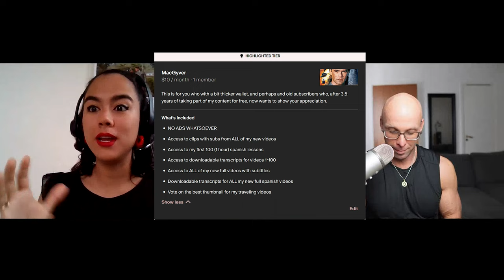🇨🇴 Spanish Conversation - I refused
This a clip from a Spanish lesson with Stephany, my Colombian teacher from Cúcuta. In this conversation, we talk about Stephanie's other jobs, and why she barely is available teaching online anymore. We get a chance to catch up, since we have not had a chat for 2.5 months. We talk about the fact that I am looking for a new job, and why I didn't accept the job that I was offered.

Follow    @Polyglot Spanish      for free daily Spanish content:
- For anyone who wants to master the Spanish language, and wants to get access to hundreds of conversations in Spanish for free!